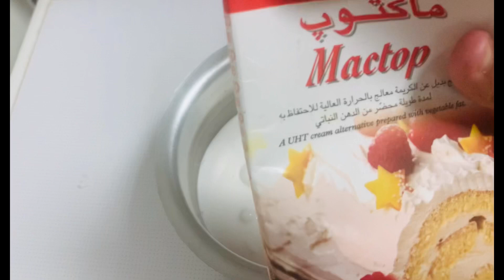അങനെ ezunte birthday party cake റെഡി ആയി .nutella almond cake#cocomelon theme# birthday cake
Increadiance:-

Maida -1-1/4 cup(240ml)
Cocopowder -4 tbls
Salt -pinch

Vanila essence -1-1/2 tsp
Milk 1/4 cup+1 tbls
Nutella -1 tbls

Icing:-

Nutella -2 tbls